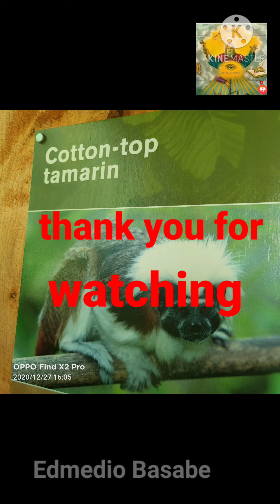Wildlife Animals... Monkey. Cotton Top Tamarin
nakakatuwa tingnan ang mga ungoy